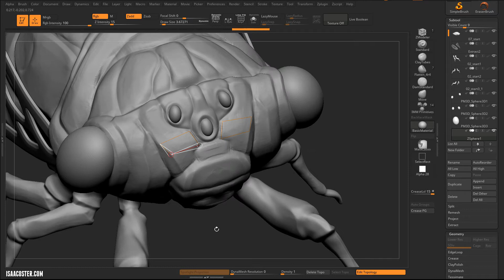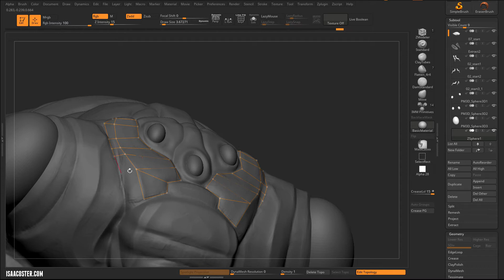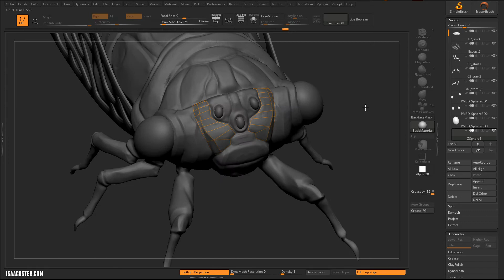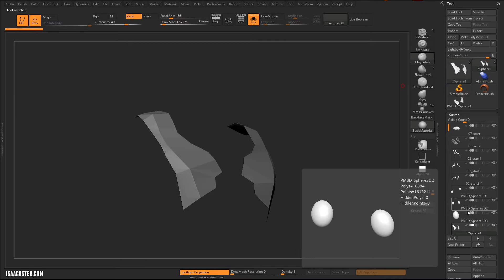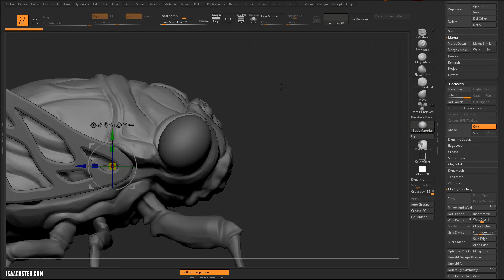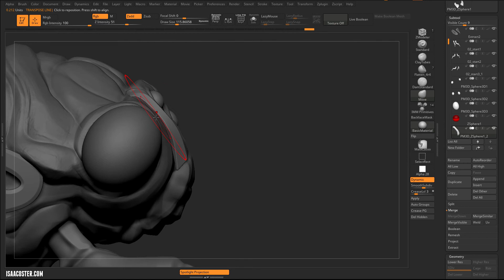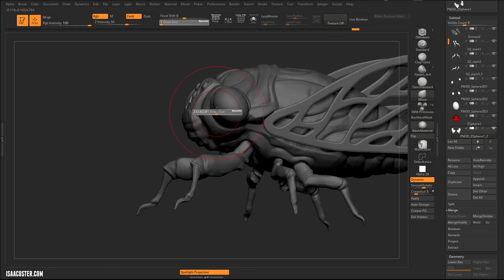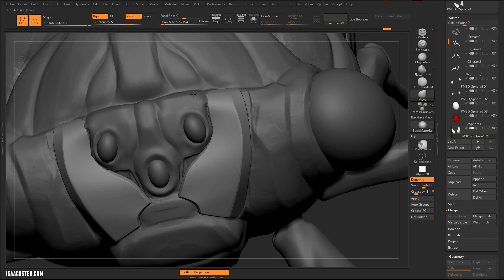Hard Surface Modeling with Zbrush Part 02 - 07 Rebuilding the Head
This free tutorial series covers the complete process of creating organic hard surface geometry with Zbrush.  It includes detailed examples of many tools and techniques available in Zbrush, including Spot Light, sculpting basics, Dynamesh, retopology, creasing and Dynamic Subdivision, Zmodeler, creating and using Insert Multi Mesh brushes, using assets from the Artstation Marketplace, Zremesher, and Live Boolean.

Part 1 covers these tools and more in greater detail.  I recommend watching it first if you are new to working with hard surface geometry in Zbrush